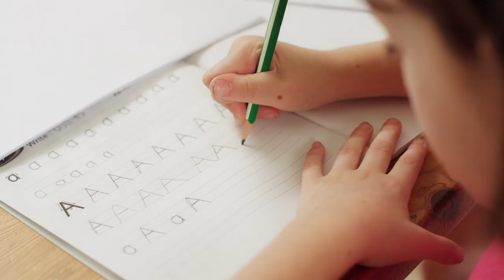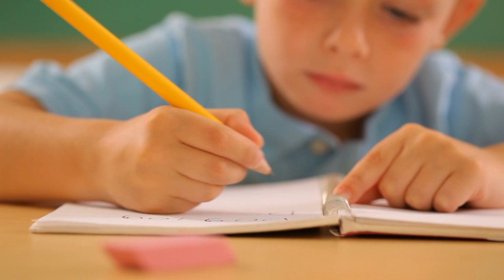Mitos de los niños con altas capacidades - EXPERTOS CEU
¿Los niños con altas capacidades son buenos en todo? ¿Hay más niños que niñas con altas capacidades?
Estos son algunos de los mitos que la profesora Carmen Díez derribará sobre los niños con altas capacidades. Además dará una serie de consejos a las familias para que puedan acompañar a estos niños en su desarrollo tanto educativo como afectivo.